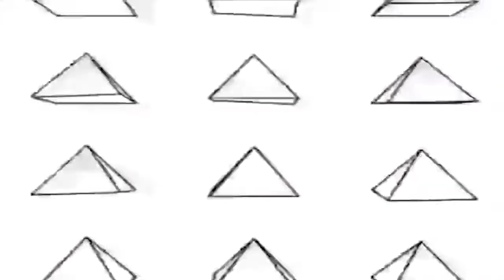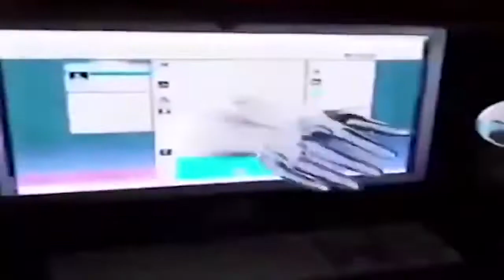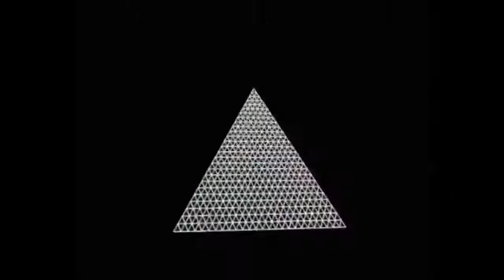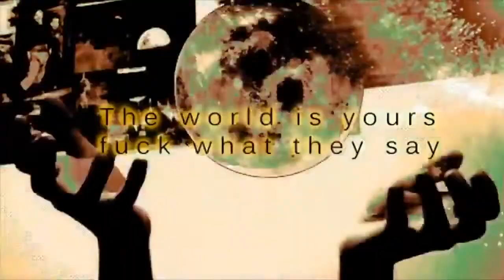Puyi - Vertigo (Original Mix)